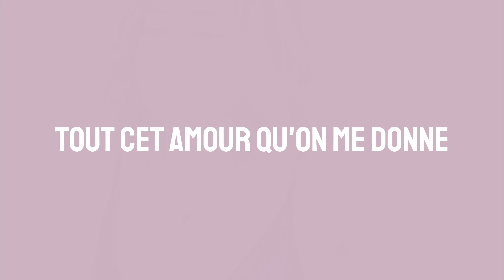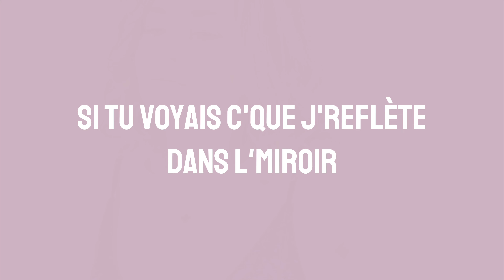Olivia Dorato - Pas Fan - With Intro (Lyric Video)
OLIVIA DORATO – PAS FAN (WITH INTRO)

Olivia Dorato - "Pas Fan"
Musique par Olivia Dorato
Paroles par Olivia Dorato et Lucas Battaïni
Rec, mix et mastering par Kevin Zaccaria chez Creativ Mess Factory

PAROLES :
PAS FAN

Dis-le-moi dans les yeux
Est-ce que c’est toi dans le miroir ?
Ou c’est moi ?
J’sais plus qui je suis entre nous deux
Mais je sais
Qu’être toi ça fait trop mal
Je ne veux pas te ressembler
J’ai du mal à les croire quand ils me saucent
J’vois pas tout c’qu’ils voient
J’suis pas sûre que ce soit sincère
Ils peuvent me dire ce qu’ils veulent
Je n’entends pas
Tant qu’ça vient pas d’moi
J’pourrai jamais me satisfaire

J’essaie comme je peux
Sans qu’j’le sente
Chaque fois c’est jamais assez
Pour moi

J’suis pas fan
Si tu voyais c’que j’reflète dans l’miroir
J’me cache pour pas qu’tu voies
Quand j’range mes larmes dans l’tiroir
De ce que j’dégage moi j’suis pas fan
J’voudrais changer pour voir
J’ai perdu ma fierté
J’attends qu’elle vienne me retrouver

J’suis sur scène mais j’crois qu’j’mérite pas
Tout cet amour qu’on me donne
J’me remets en question
Même face à 5000 personnes qui me poussent
J’crois pas en moi
J’me mets trop la pression
Il a beau m’aimer comme j’suis
Me dit "reste toi-même"
Mais j’suis pas sûre d’être qui j’suis
J’veux pas être moi-même
J’ai laissé l’affaire sans suite
C’est dur d’être soi-même
J’voudrais qu’tu m’aimes

Sans qu’j’le sente
Pour moi